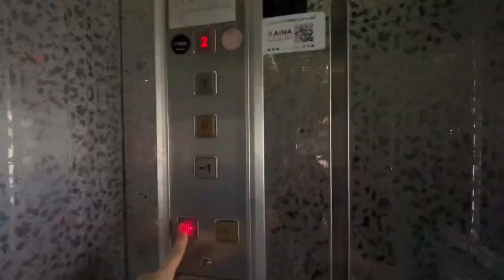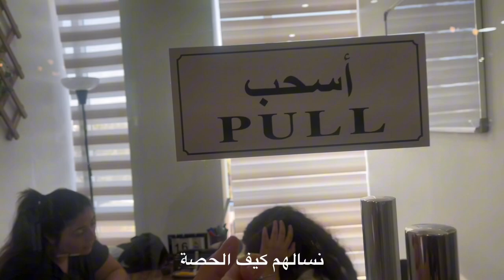Vlog 1: A Quantum Leap Adventure - A Day Like No Other!